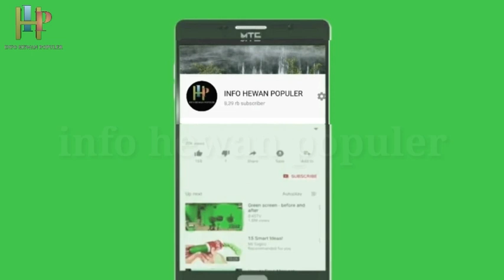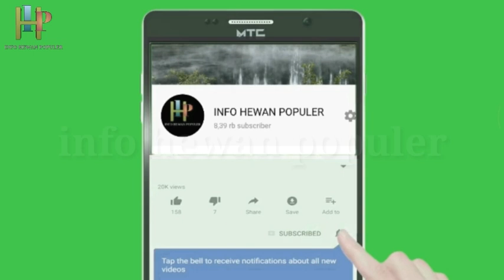Burung receh yang mulai di minati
halo sobat kicau kali ini saya akan membahas Burung murah yang mulai di minati dan di gemari oleh beberapa kicau mania baik untuk di pelihara untuk harian ataupun untuk lomba dan burung ini juga sering di jadikan burung masteran untuk isian burung ocehan

Bagi sahabat kicau yang suka dengan video nya bisa di lirik juga suara masteran yang lain nya link nya saya udah saran kan di bawah jadi tinggal di klik aja terima kasih..   salam satu hobi salam kicau mania